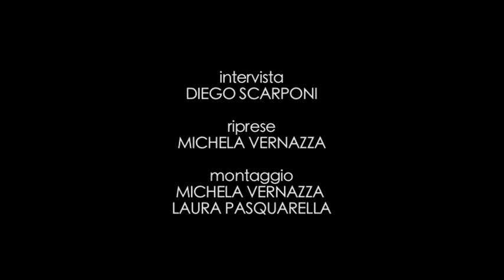FERRANIA A MEMORIA - FAUSTO BAGNUS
intervista DIEGO SCARPONI, GABRIELE MINA
riprese e montaggio MICHELA VERNAZZA

CAPITOLI
00:15 - L'INGRESSO A FERRANIA
01:48 - QUANTI DIPENDENTI ERANO
02:47 - LA TUA FAMIGLIA A FERRANIA
04:18 - LA SUA FORMAZIONE
05:47 - LE DIFFERENZE TRA AMERICANI E ITALIANI
08:31 - IL SUO LAVORO
12:33 - PASSAGGIO TRA IL BUIO E LA CENTRALE TERMOELETTRICA
15:34 - UNA CENTRALE PRIVILEGIATA
18:00 - ORGANIZZAZIONE
18:32 - UN LAVORO SENZA FINE H24/ 7 SU 7/ 365 GG L'ANNO
22:14 - L'ARCHITETTURA
25:29 -  RAPPORTI TRA COLLEGHI
28:56- ASSOCIAZIONE ELETTROTECNICA ITALIANA
33:22 - IL DOPOLAVORO